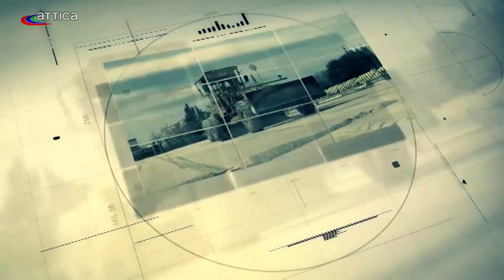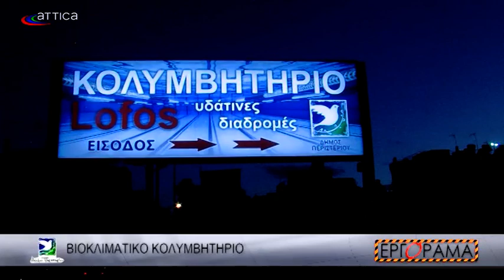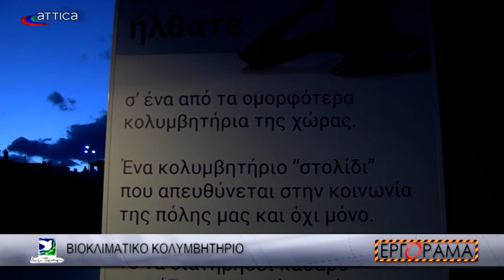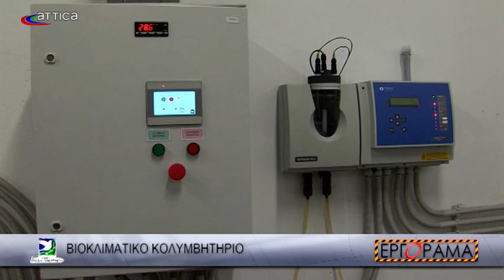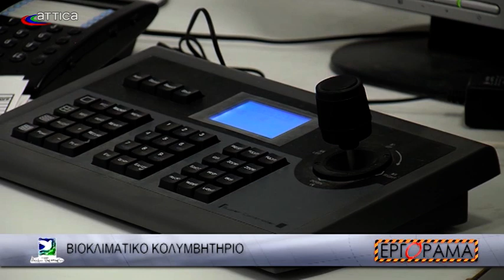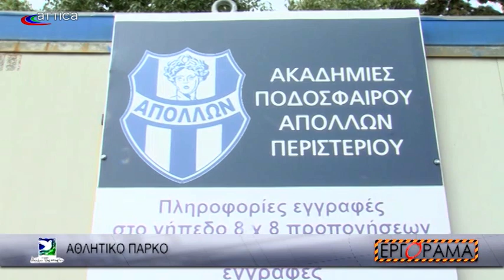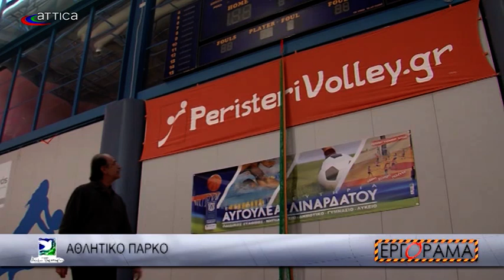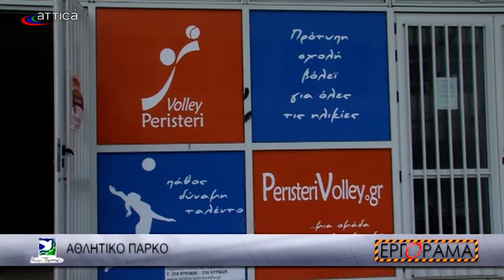ΕΡΓΟΡΑΜΑ ΕΠΕΙΣΟΔΙΟ 1